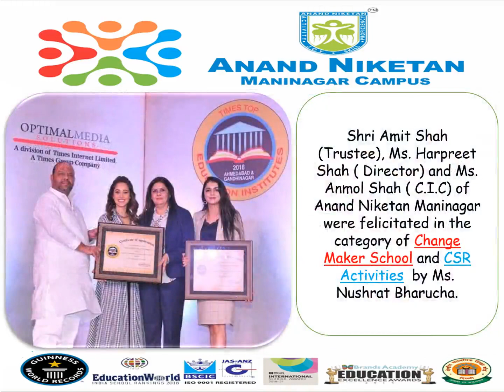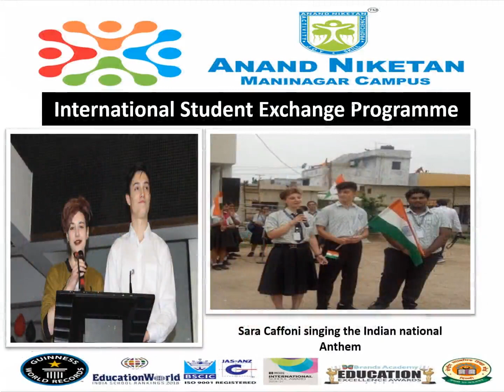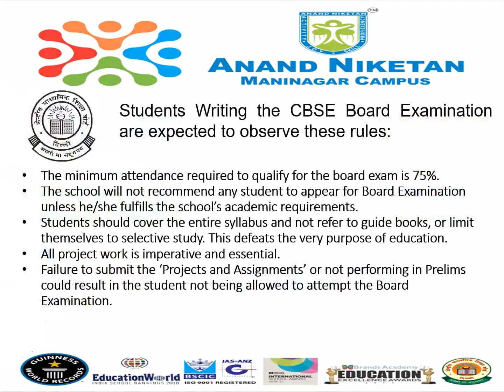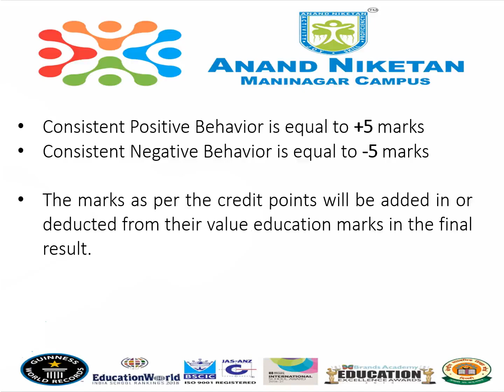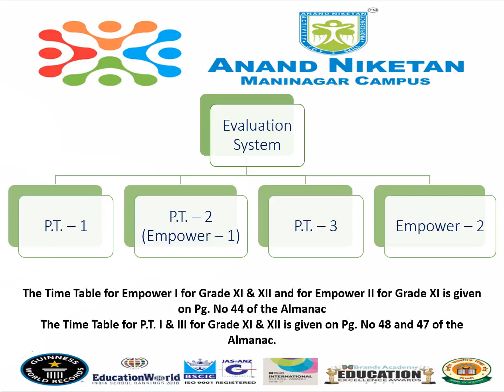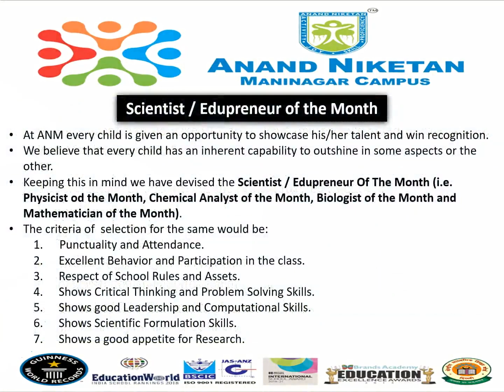Orientation Grade XI-XII 2019-20